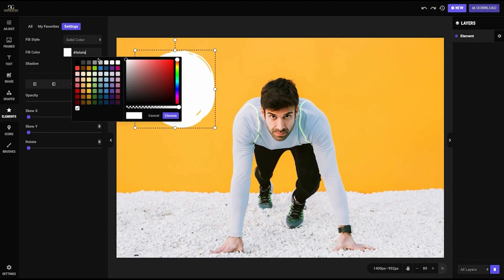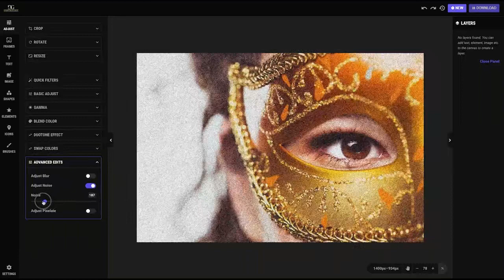Graphics Glut - Post Creator App - Ultimate Features